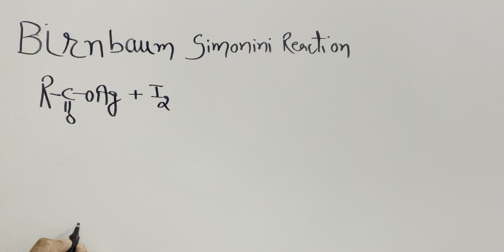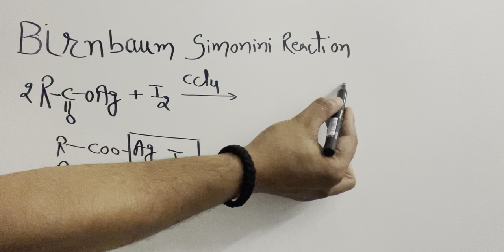Birnbaum Simonini reaction || formation of Ester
hunsdiecker reaction, sodalime decarboxylation, addition reactions, haryana board, raschig process, decarboxylation, nucleophilic addition reaction, haloalkanes and haloarenes class 12, haloalkanes and haloarenes class 12 one shot

Birnbaum simonini reaction
organic chemistry
organic chemistry tutor
jee main
neet 2022
neet 2023
Ester
neet exam
neet preparation
haloalkanes and haloarenes class 12 ncert
neet ug
neet biology
neet 2021

Jee 2023
iit jee
iit motivation
jee 2022
jee mains